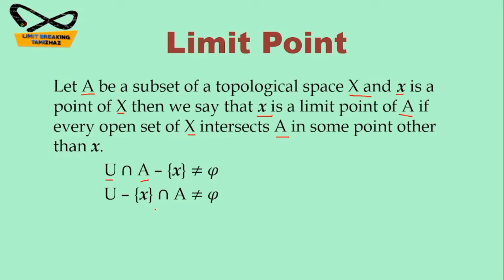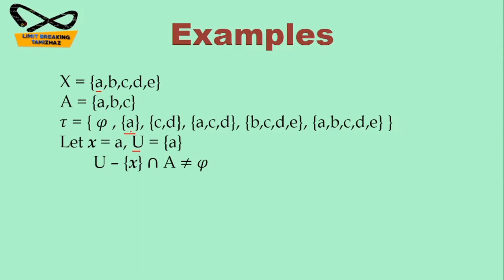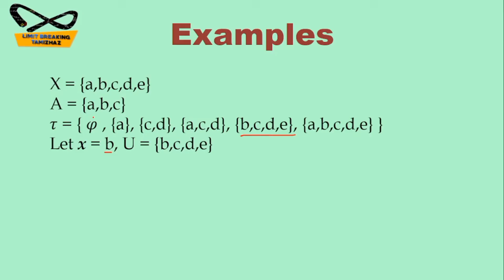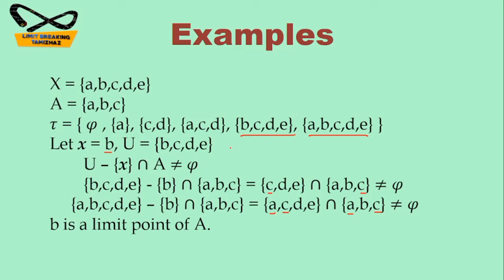Limit point in topological space | Definition with examples | Tamil explanation | LBT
Tutor: T.RASIKA

Subject : Topology

Topic :  Limit point

In this video we have discussed Limit point definition with examples in topology for competitive exams like CSIR NET, SET, TRB Polytechnic, PG TRB etc.